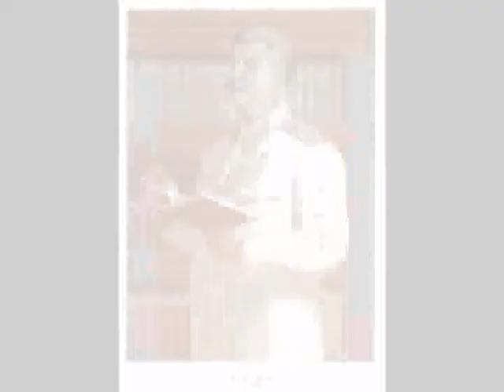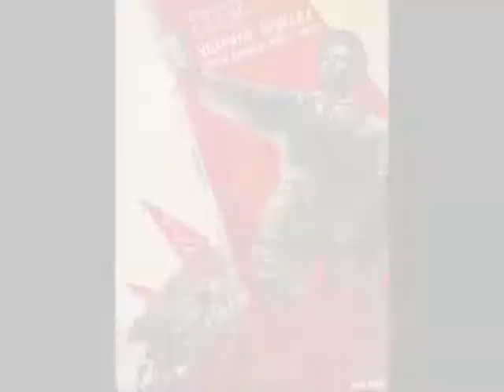vodka team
airsoft team de la FSA et sa section URSS